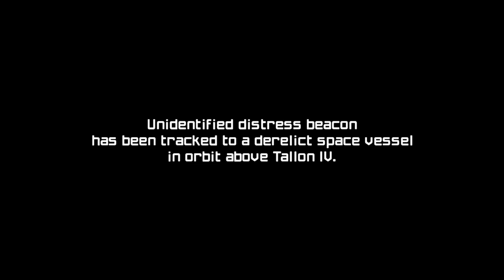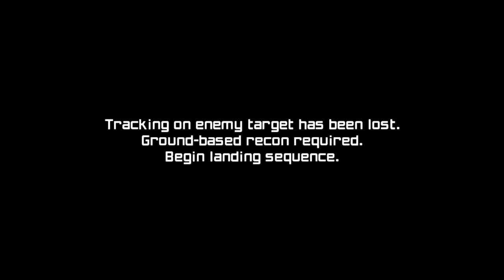Metroid prime part 1